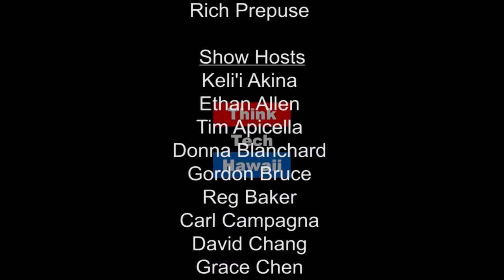China's Reaction to Trump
Russell Leu joins Ray Tsuchiyama live on location via Skype from Beijing to discuss the outlook of Chinese tourism and the role Honolulu could play in the future of trading with China under a Trump administration.